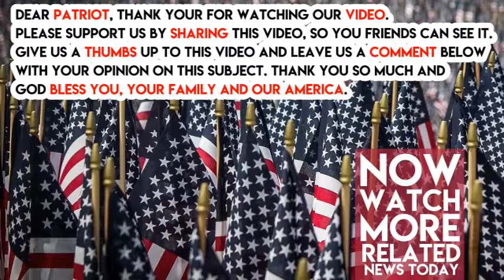Jeff Flake Says He Might Have To Run In 2020 To Stop Trump From Being Crushed By Elizabeth Warren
In an interview on ABC’s “This Week” Senator Jeff Flake said that he was considering running against Trump in 2020, because if he doesn’t than Trump will lose to Elizabeth Warren. Ha!

“I do worry that in the future we’ll be faced with a President Trump running for re-election on one side, drilling down hard on a diminishing base, and on the other side, you might have, you know, someone like Bernie Sanders [or] Elizabeth Warren on the far left [of] the Democratic Party. That leaves a huge swath of voters in the middle that [are] maybe looking for something else,” said Flake.

“But you are open to running for president in 2020?” asked interviewer Jonathan Karl “I don’t rule anything out, but it’s not in my plans,” said Flake.

“Like I said, I haven’t thought that deeply about it. But I do believe if the president is running for re-election, if he continues on the path that he’s on, that that’s gonna leave a huge swath of voters looking for something else,” he said.

“When you look at some of the audiences cheering for Republicans sometimes, you look out there and you say, those are the spasms of a dying Party. When you look at the lack of diversity sometimes — and it depends on where you are, obviously — but by-and-large, we’re appealing to older white men, and there are just a limited number of them, and anger and resentment are not a governing philosophy,” says Jeff Flake. Is Jeff Flake totally delusional?